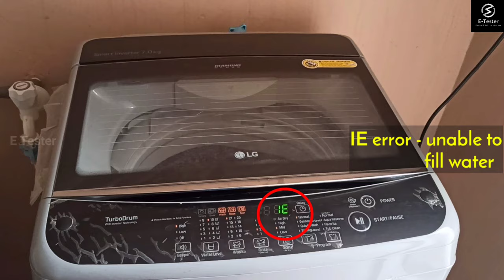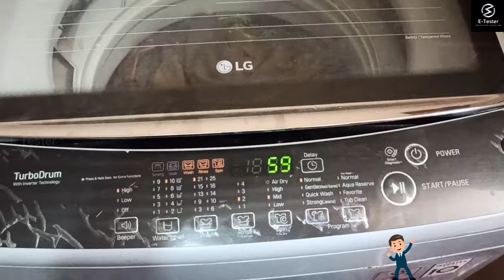How to repair IE Error in LG washing machine 7kg | Top load | Smart inverter | E Tester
►UPI ID: santhosh.vsk92-1@okaxis